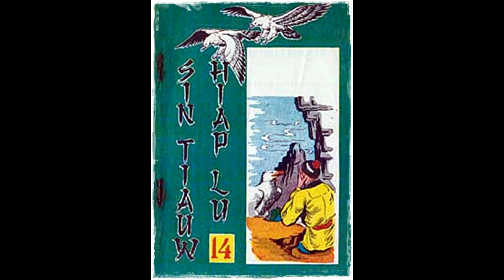Seri Cerita Silat Kembalinya Pendekar Rajawali Part 14